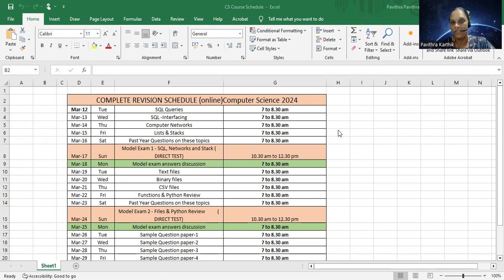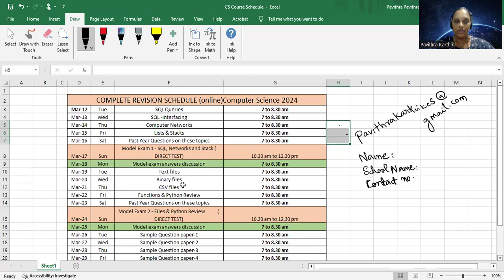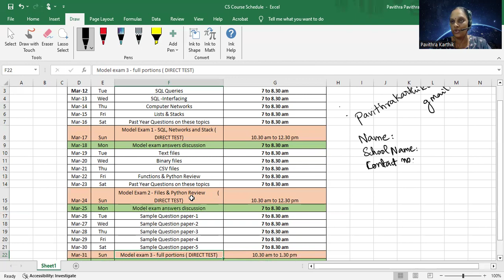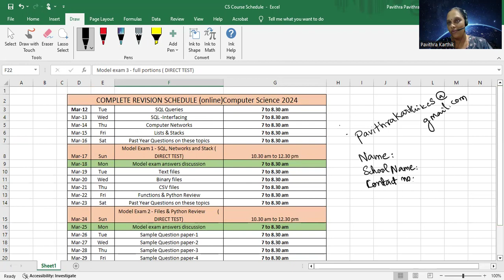CBSE | Class 12 | Computer Science | Complete Course | 2024 | English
Registration

* Zoom classes (online)
* Class in English
* Whatsapp support for doubts

Additional:
* 3 direct tests ( for students in Chennai )